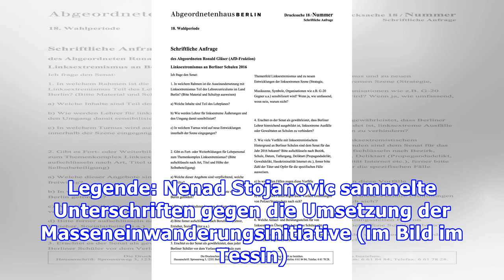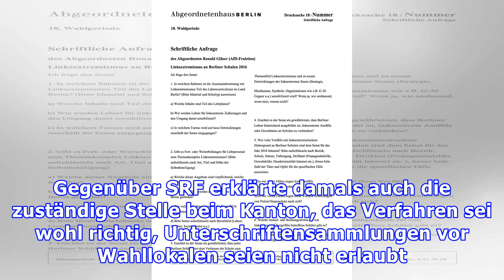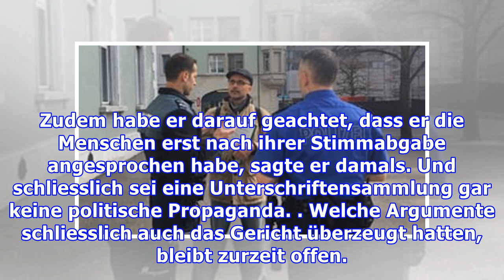Die Unterschriften-Sammlung vor dem Wahllokal war nicht illegal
Im März vor zwei Jahren machte diese Geschichte national Schlagzeilen: Politologe Stojanovic und eine Kollegin werden in Olten von der Polizei abgeführt. Der Vorwurf der Behörden: Illegale Propaganda vor einem Wahllokal. Stojanovic sammelte Unterschriften für ein Referendum. Nun wird das Urteil des ...